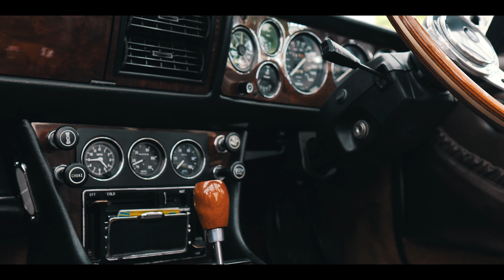Motoring Heritage Day 2019 (4K)